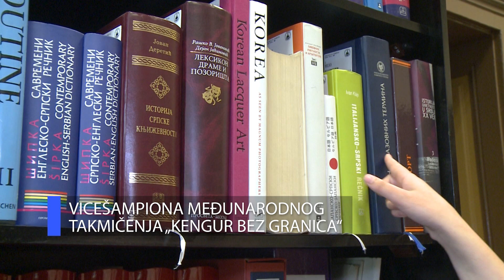PROMO - Marijana Stoiljković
Marijana Stoiljković je vrsna učenica OŠ ,,Vitko i Sveta“ u Gornjoj Barbeši, vicešampionka Međunarodnog takmičenja „Kengur bez granica“, nosilac drugog mesta na Republičkom takmičenju iz srpskog jezika, šampionka Književne olimpijade!